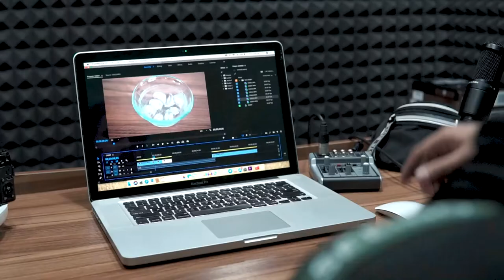Dear PEKERJA KANTORAN, PEGAWAI BANK, KONTEN KREATOR, SUPIR, GOJEK, EDITOR, Dan Semacamnya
Sehat Mata Softgel ini adalah obat herbal yang mampu membantu proses penyembuhan berbagai penyakit mata seperti mata minus, mata rabun, katarak dan masih banyak lagi yang lainnya,
secara alami, aman tanpa efek samping sahabat herbal semuanya.

sehat mata softgel ini nyatanya dapat di konsumsi mulai dari anak-anak, remaja dan orang tua. Adapun produk kesehatan ini juga sangat di sarankan untuk di konsumsi bagi pekerja IT,
pekerja yang banyak menggunakan komputer, supir, orang yang bekerja di tempat pencahyaaan yang kuat, orang yang ingin mencegah kebutaan, glaukoma, katarak, pendarahan retina,
rabun dan lainnya.

Informasi dan Keterangan Spirulina PLantesis

Nama Produk  : Sehat Mata Softgell
Harga   : Rp. 435.000 /Botol
Komposisi   :
-Ekstrak green tea
-Ekstrak Biji anggur
-Ekstrak jeruk bergamot
-Ekstrak bunga canola
-Ekstrak blueberry
-Ekstrak wortel
-Ekstrak buah alpukat
-Ekstrak seledri
-Ekstrak Ginkgo biloba
-Ekstrak goji berry
Ukuran perbotol  : 100 Softgell
Anjuran Konsumsi : 2×2 Softgell perhari
Legalitas Resmi  : Halal MUI & POM TR 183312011
Diproduksi oleh : CV. Jogya Natural Herbal

Khasiat Walatra Sehat Mata Softgell :
– Mampu memperbaiki sirkulasi pada mata
– Membantu melindungi jaringan mata
– Membantu memenuhi nutrisi dan vitamin yang di butuhkan oleh mata
– Membantu menurunkan degenerasi makula
– Membantu mendukung pembuluh darah sehat di mata
– Membantu meningkatkan ketajaman penglihatan
– Membantu mengurangi iritasi hingga peradangan dan membantu sel-sel retina
– Membantu memperbaiki jaringan yang ruak di mata

Cara pemesanan sangat mudah, cukup ketikkan :

JN-SM : Jumlah botol : Nama Lengkap : Alamat Lengkap : No.Tlp/HP

Contoh :

JN-SM : 10Botol : Ferdiansyah : Jln. Cikutra xxxxxx : 085352xxx

Kode Produk JN-SM , Wajib dicantumkan pada saat mengirimkan format pemesanan. Ini untuk mempermudah pelayanan kami dan mencegah terjadinya kekeliruan saat proses pengiriman barang.

Berikan Testimoni Berupa Foto, video dan kesaksian positif setelah pemakaian SEHAT MATA SOFTGELL dan dapatkan 5 Botol SEHAT MATA SOFTGELL GRATIS TANPA DIUNDI, dan dapatkan 10 Botol bila testimoni disertai dengan video.

Market Place:
Lazada :